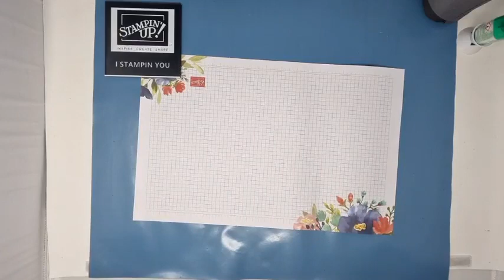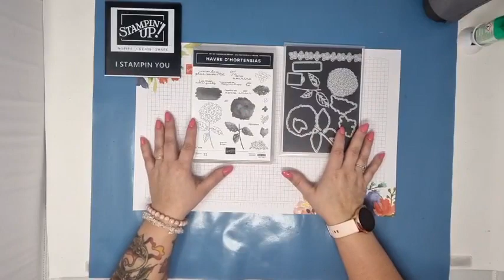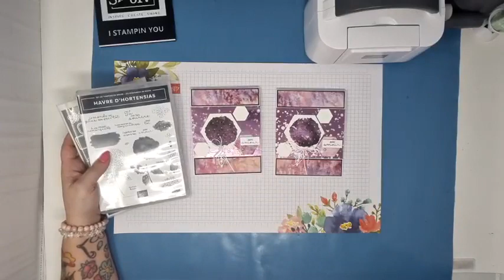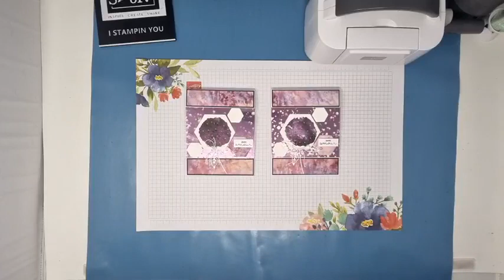Live FB 4 mars - Carte avec photo - Hortensias Stampin'Up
Bonjour et bienvenue sur la chaine !

Je suis Rosario DELHAYE, démonstratrice depuis 2011 chez Stampin'Up.

Dans cette vidéo, je vous propose de réaliser une carte qui vous permettra de glisser une photo de vos enfants pour la fête des mamies, mamans ou même papas. Elle peut aussi servir si on a beaucoup de texte à mettre.
J'ai utilisé le lot havre d'hortensias de Stampin'Up et le papier design nouveaux horizons.